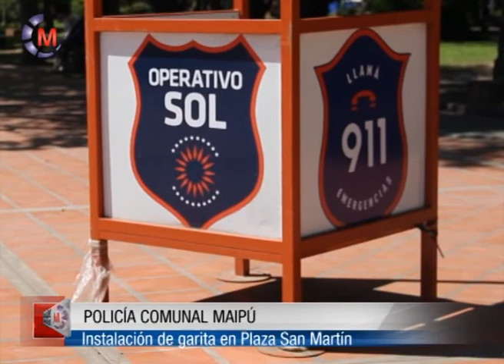POLICIA COMUNAL, COMISARIO MARCOS PIERONI Actividad de la Comunal